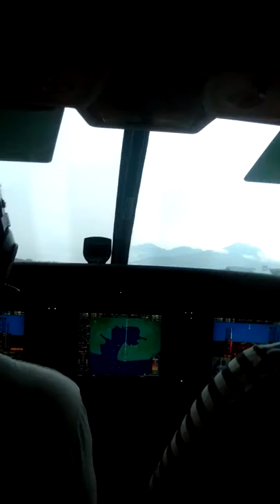Landing at Puerto prinsesa airport Cessna Grand Caravan EX 😍😍😍😄😁